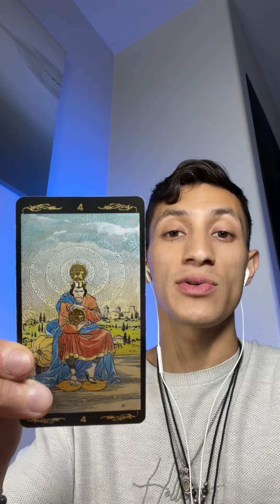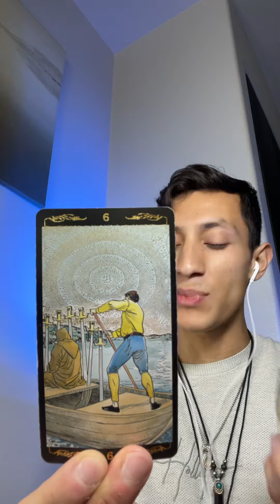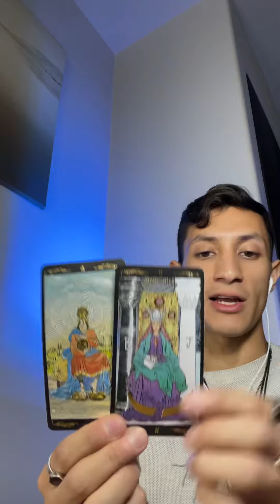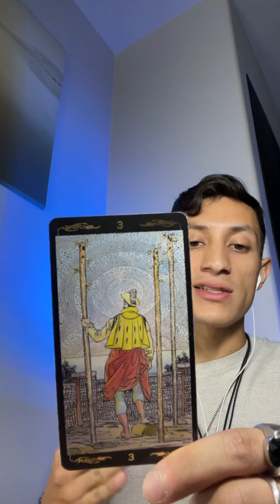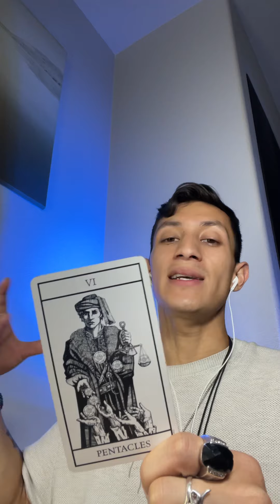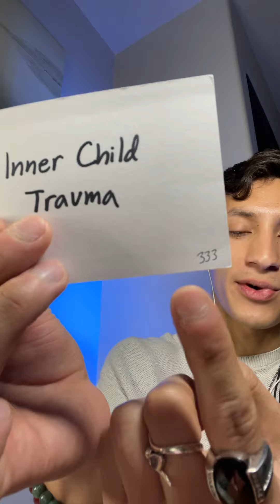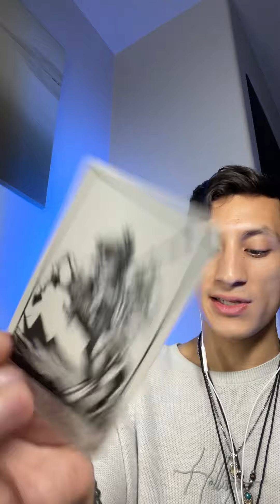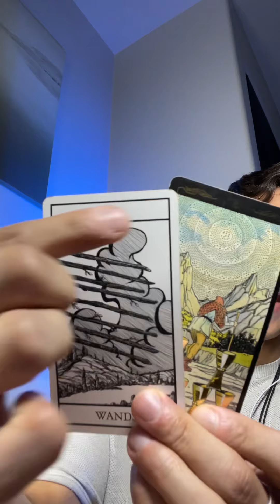Capricorn Tarot ♑️ Spiritual RANK INCREASED! Burning off KARMIC DEBTS! ULTIMATE ABUNDANCE. 777-333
Collective Reading for my Royal Capricorns ♑️👑

*Take only what resonates, and leave what doesn't for others watching as this is a GENERAL Message*

Namaste 🤎